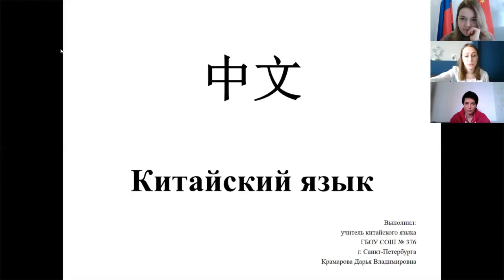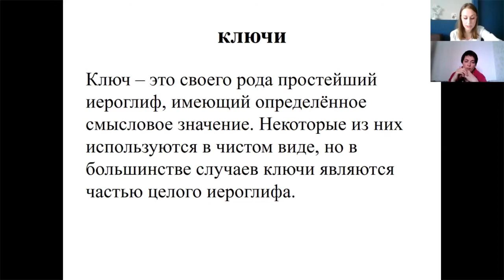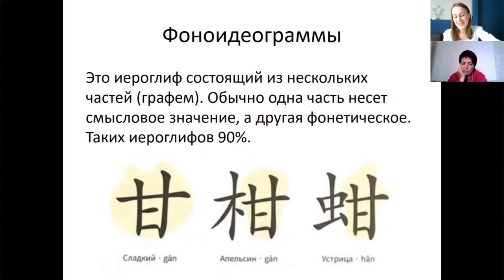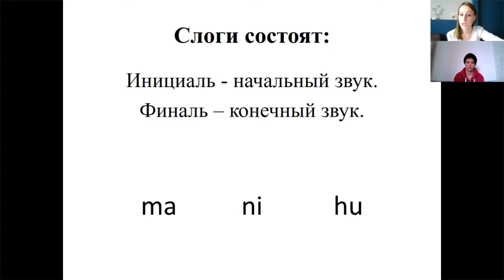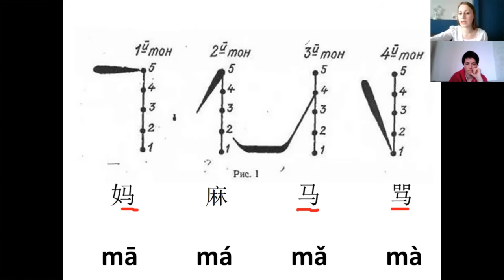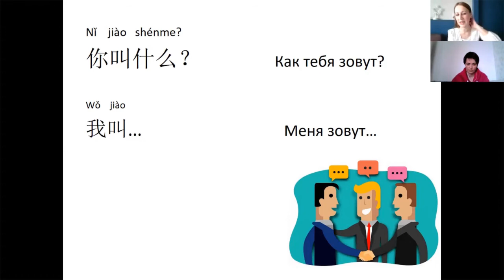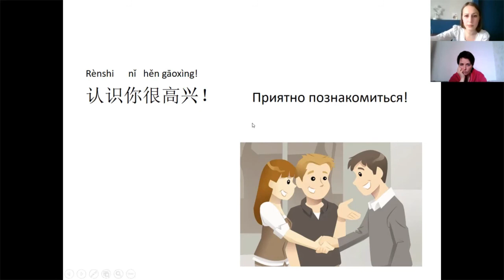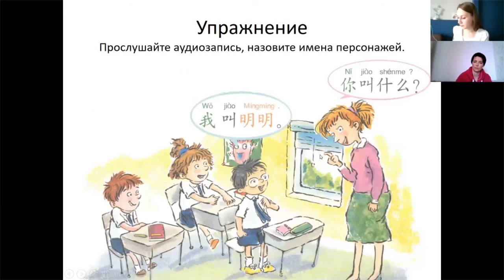МАСТЕР КЛАСС: ДАРЬЯ КРАМАРОВА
Крамарова Дарья Владимировна, призёр Первого Всероссийского конкурса для учителей и преподавателей китайского языка "Язык дружбы", сегодня проведела для нас краткий урок китайского языка: рассказала участникам мастер класса про китайскую пиьсменность, звуки, тоны, и потренировала со зрителями произношение отдельных звуков и целых предложений!

ГБОУ СОШ №376, Санкт-Петербург